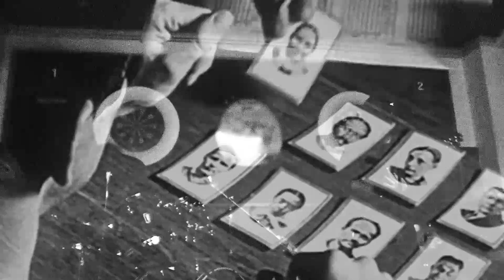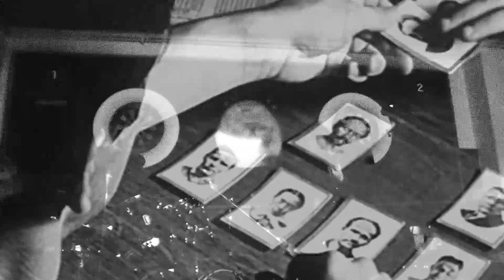TwoEqualsOne - Schizophrenia (Live)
"Omega" is a live album taken and created by old video footage of their first and last gig on the October 16th 2010. This is track 8 from it's setlist, an TEO original.

© TwoEqualsOne /// Nonplastic Records 2020